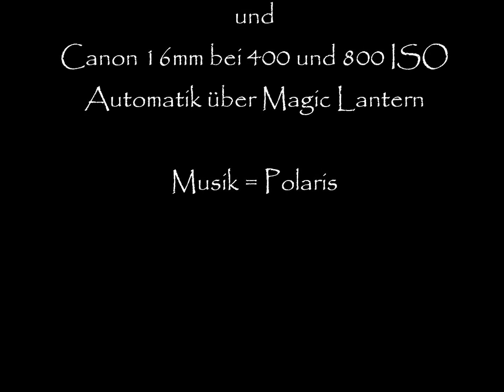GewitterüberSteyr22 Juli 2015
Timelapse aus 480 Bildern mit Canon 6D und Canon 16mm mit 400 und 800 Iso , Timer über Magic Lantern Kameraintern. Viel Spaß beim betrachten